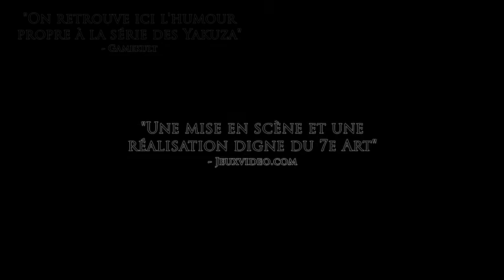Watch Judgment on Playstation 5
Judgment is an action-adventure video game developed by Ryu ga Gotoku Studio and published by Sega. It was released on PlayStation 4 on December 15, 2018 in Japan and June 25, 2019 in the United States and Europe and April 23, 2021 on Playstation 5